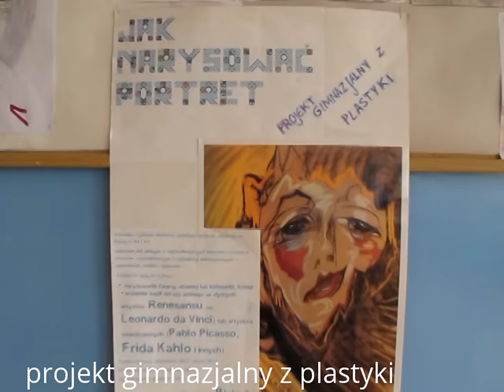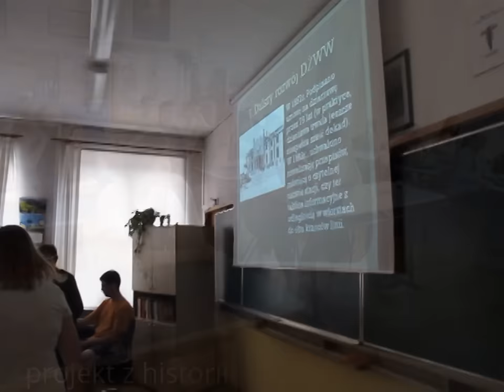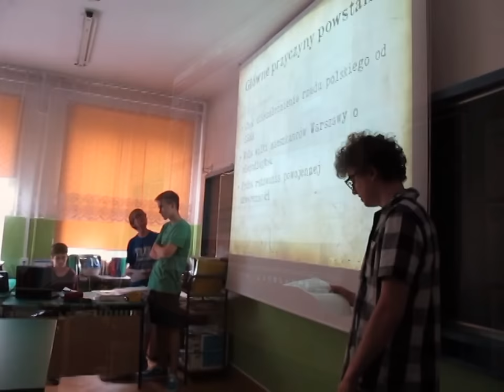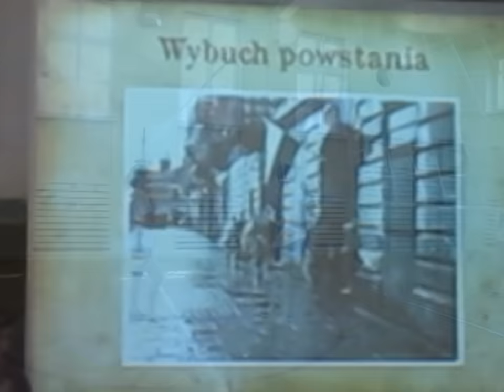G1 na Tynieckiej - Dzien Sportu i Festiwal Nauki-09.06.2014